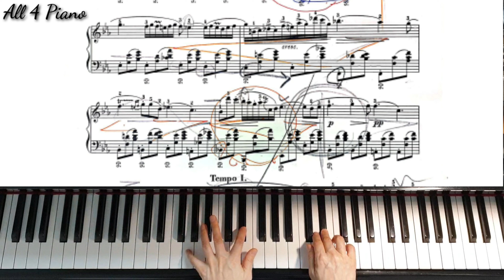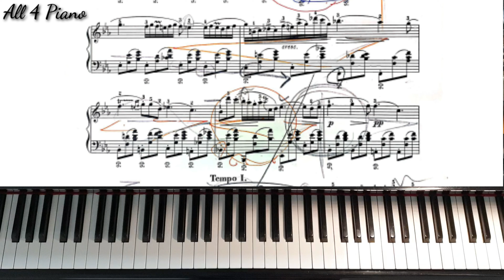쇼팽 녹턴 E flat major피아노 레슨[구독자 요청/연주테크닉]Chopin Nocturne Op.9,No.2(part.1)[Piano lesson(in detail)]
보고 듣기만 하셔도 피아노 실력이 쑥쑥 늘어요~^^
구독자분의 요청으로 쇼팽 녹턴 연주곡의  악보 빨리 보는 방법,셈여림,손가락 번호,아르페지오 연습방법 등 연주에 필요한 꿀팁을 알려드렸어요~

꼭 눌러주시면 감사요~~♡

You will get better at playing even when you watch my video.
Thank u for subscription and likes~♡
How to read sheet music.
How to Practice piano Arpeggios.